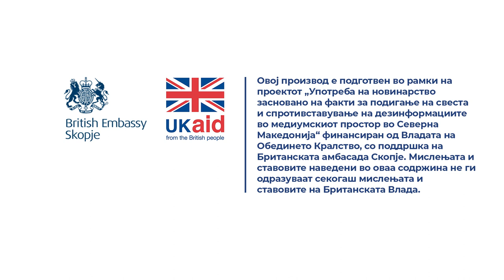Станков: Можно е да останеме без лиценци ако Миннистерството не ги обнови до јули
Сега има и една друга многу чудна ситуација, каде што има еден член во Законот кадешто се вели дека сите лиценци мора да се продолжат во рок од една година од стапување во сила на Законот. Да се обноват, сите лиценци од сите вештаци. Според моите информации, Министерството за правда не прима документи за обновување на лиценците. Што ќе се случи кога ќе дојде, еве го 28 јули, ќе дојде многу брзо, мај, јуни, јули, тоа се три месеци. Што ќе правиме после, ќе престанат судовите да работат, ќе престанат вештачењата да се вршат? И тогаш ќе се доведе во опасност целиот судски систем, заради ваквите постапки.

Прочитај ја целата сторија „Судските вештаци не сакаат да се дел од Комората скроена пред избори по мерка на министерот за правда“

Новинарка: Катерина Ѓуровски
Снимател: Зоран Догов
Монтажа: Фани Гошевска Живковиќ
Фото: Дарко Андоновски